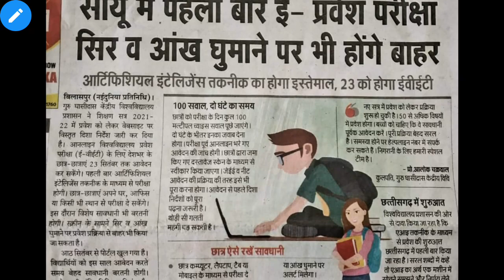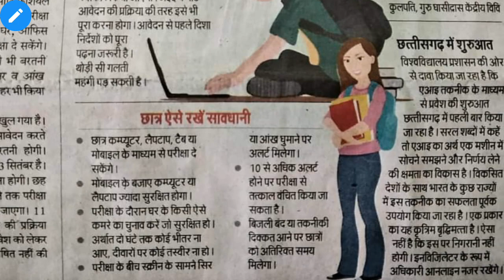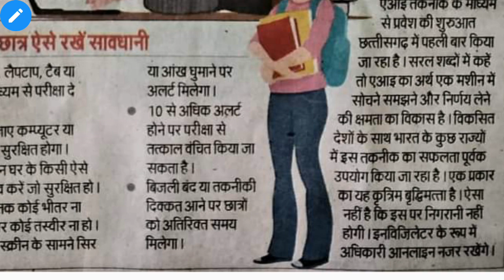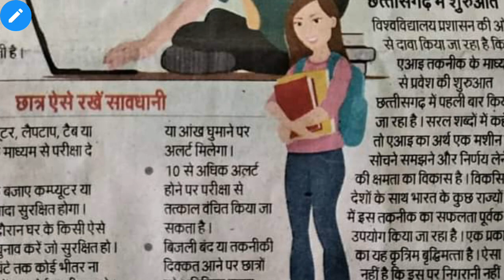💥GGU e-VET Entrance Exam 2021|कैसे होगा घर में बैठकर एग्जाम